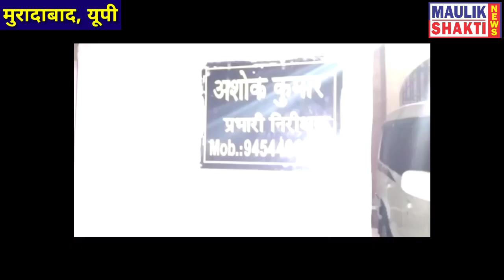दो के खिलाफ मुकदमा दर्ज, KASHIPUR, MORADABAD NEWS, ANMOL HOTEL